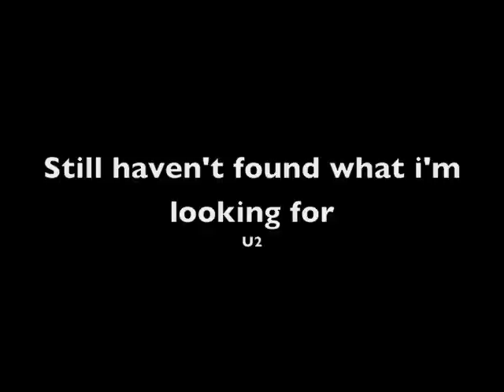U2 - Still haven't found what i'm looking for - alt version 1 - Medium.m4v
A simplified version of this track to try out using G6 and Asus4 - 2 different rhythm patterns are shown to try